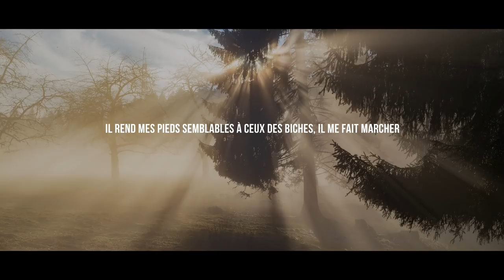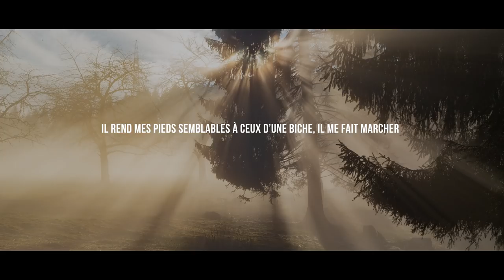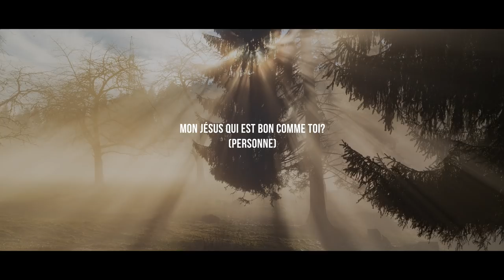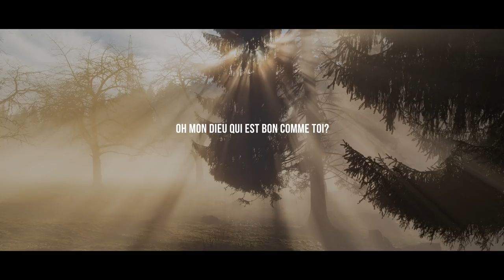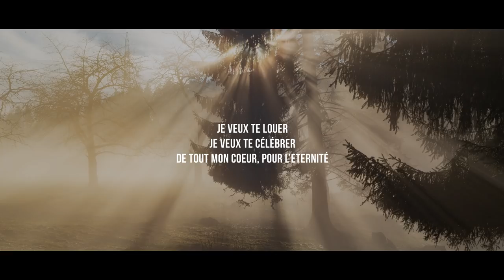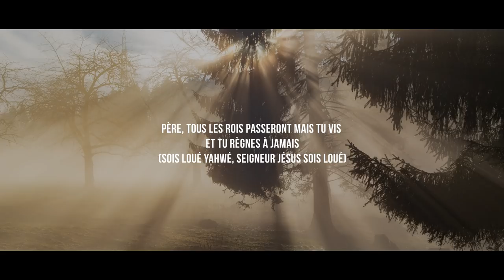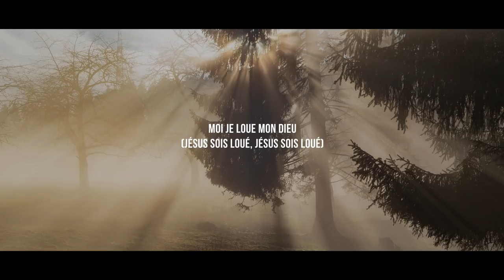Je Veux Me Réjouir - Instant d'Adoration (2019)